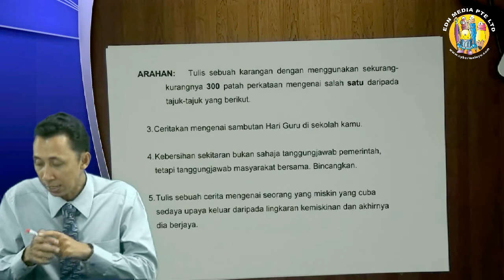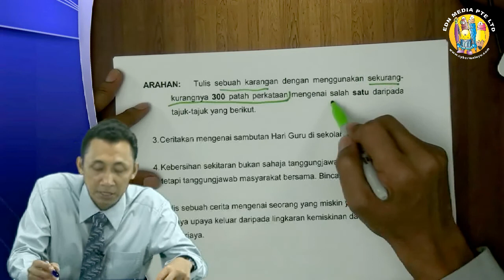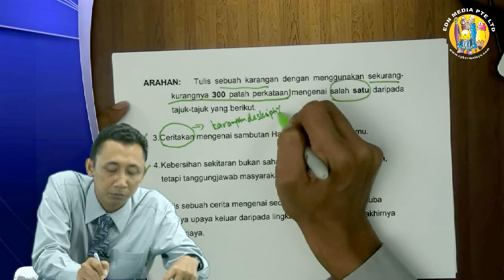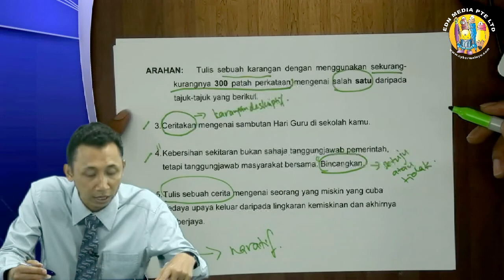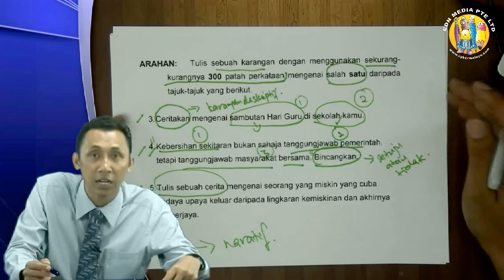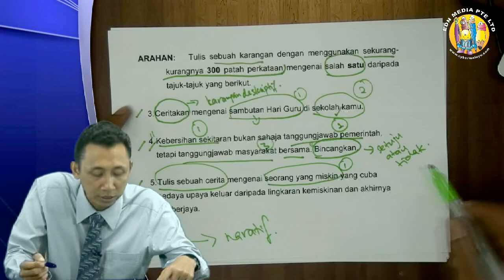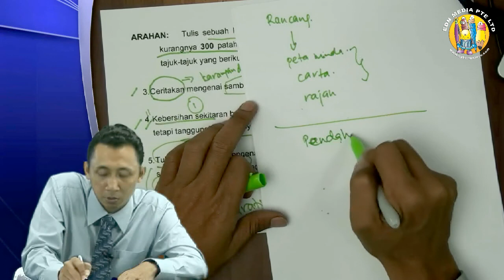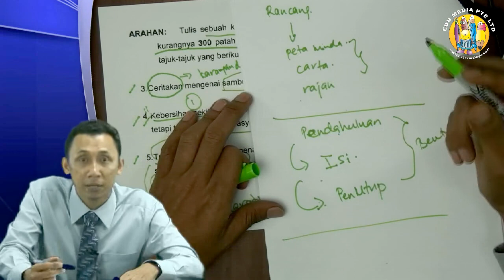5 strategi menulis